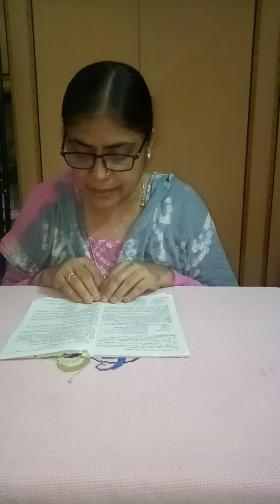एम. ए. इतिहास फाइनल सेलैबस